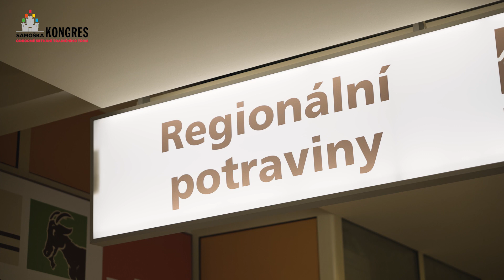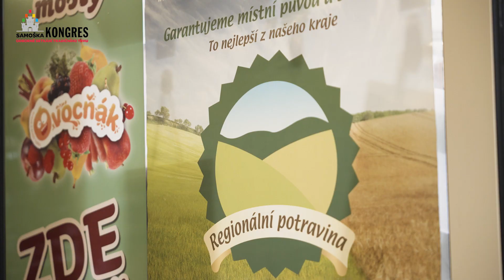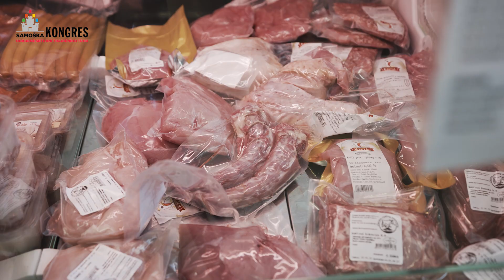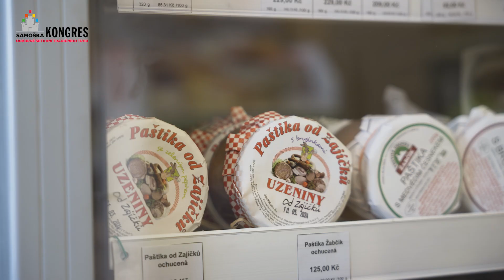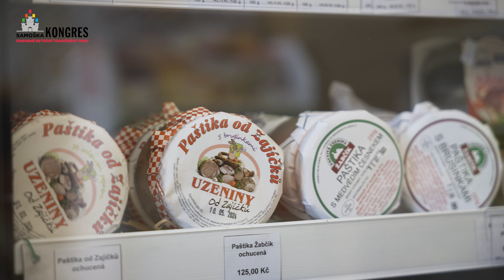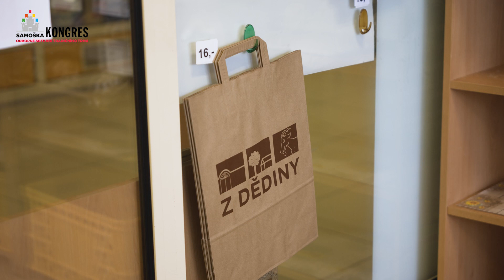Michaela Anthová a Iva Svačinová, spolumajitelky, Z dědiny, Zlín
Farmářská prodejna Z dědiny nabízí potraviny od malých a středních zpracovatelů jak ze Zlínského kraje, tak z celé České republiky i Slovenska. Stojí za ní dvě majitelky, které svou práci dělají s láskou a nadšením.